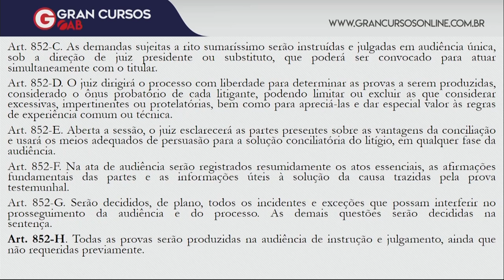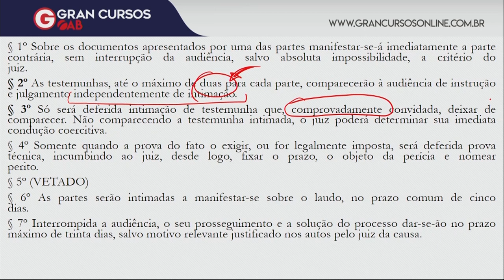OAB 1ª Fase: Processo do Trabalho | Rito Sumaríssimo | para o XXIX Exame de Ordem!